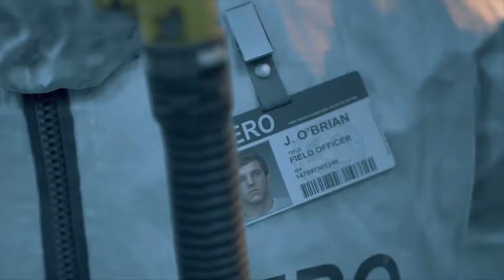days gone PART 1 INTRO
When a virus causes a large portion of humanity to become uncontrollably violent, Deacon, his wife Sarah, and his friend Boozer attempt to flee for safety. However, Sarah is stabbed and critically wounded, forcing Deacon to evacuate her on a National Emergency Response Organization (NERO) helicopter. However, since the helicopter does not have enough room to carry all three of them, Deacon decides to stay behind with Boozer while promising Sarah he will reunite with her later.